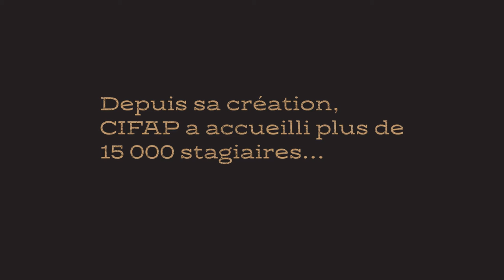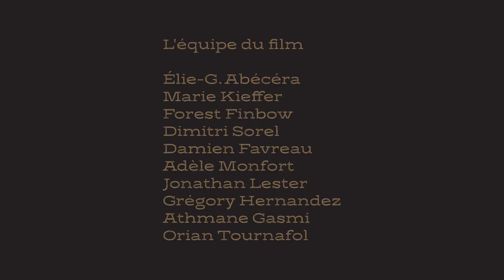Souad Amidou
Cifap a 20 ans ! Parmi les 52 portraits d’anciens stagiaires dressés pour célébrer l’évènement, celui de Souad Amidou , actrice, réalisatrice… et battante